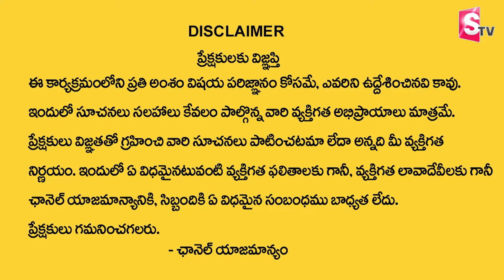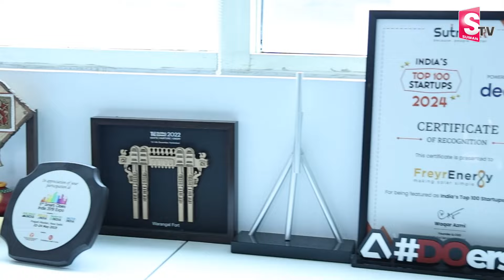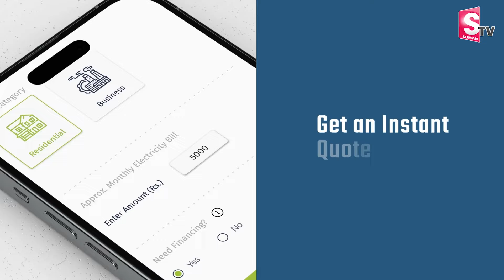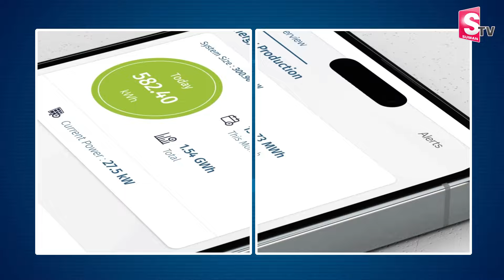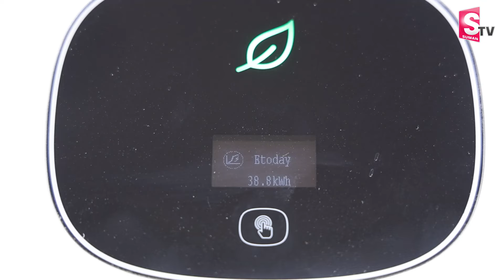FreyrEnergy | Radhika Choudary & Saurabh Marda | Founders Of Freyr Energy Services | SumanTV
Watch► Radhika Choudary & Saurabh Marda | Founders Of Freyr Energy Services | SumanTV

 Private Ltd - No. 1 Rooftop Solar company in Telangana and Andhra Pradesh.
With PAN India presence and  5000+ satisfied customers, Freyr Energy is providing world-class solar solutions to homes and businesses since 2014. Their innovative customer app – Freyr Energy provides a seamless solar adoption experience and allows 24×7 service support. With easy 0-cost EMI options and Collateral-free loan options, Freyr Energy aims to make rooftop solar simple and affordable for everyone.